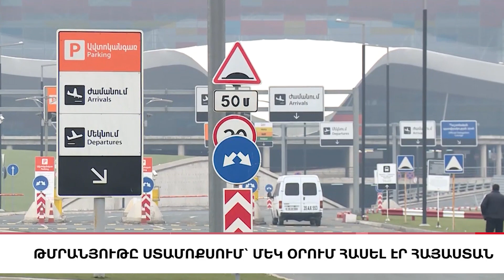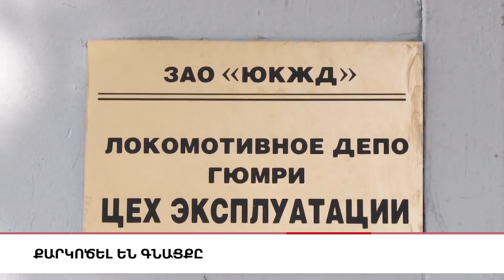Ադրբեջանական կրակոցից զինվոր է վիրավորվել , «5 ՐՈՊԵ ՊԱԿԱՍ».ԼՈՒՐԵՐ 16:55